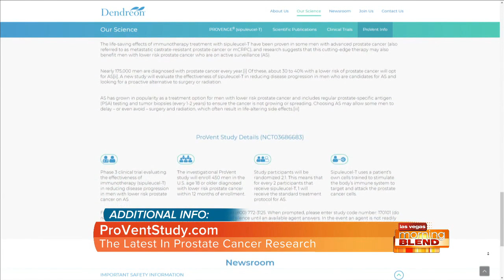Prostate Cancer Awareness Month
Latest advancements in treatment from Dendreon Pharmaceuticals